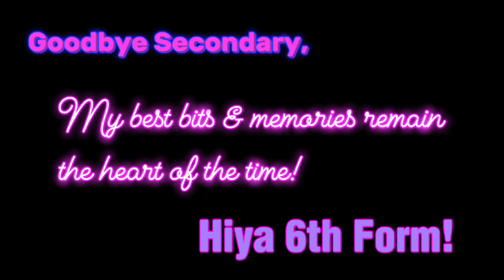Farewell Secondary, I'm movin' to 6th Form!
The time has come for me to bid farewell to Secondary as I move on to 6th Form!